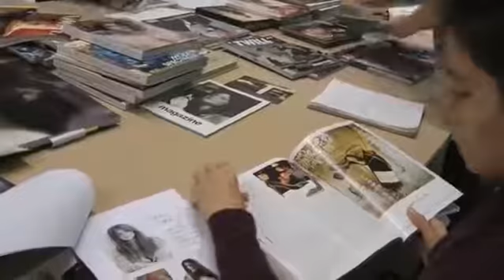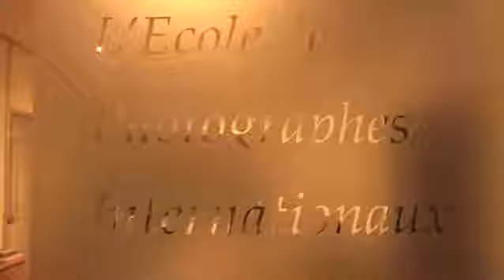Le campus de Spéos Paris, école de photographie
Le campus de Spéos Paris, école de photographie, où les élèves peuvent apprendre la photo publicitaire, le style et la composition de la photo dans nos locaux professionnels !

Si cette vidéo vous a plu, ou vous a permis d’en apprendre plus sur la photographie et Spéos, abonnez vous à la chaîne, likez-la 👍 et partagez si vous pensez qu’elle peut être utile à d’autres personnes !

Et n'oubliez pas de cliquer sur 🔔, pour recevoir les notifications et ne pas rater les prochaines vidéos !

Spéos est un cours d’enseignement supérieur privé. Depuis 35 ans, Spéos est l’école de référence dans les métiers de la photographie et leader de l’enseignement supérieur de la photo professionnelle en France.

Spéos est également reconnue au niveau international et classée dans le Top 5 des meilleures écoles photo au monde depuis plusieurs années par différents classements indépendants.

Spéos propose des enseignements en anglais et en français, à Paris et à Londres, avec un large choix de formations en 1 an ou 2 ans et de formations en 5 mois.

Spéos forme les photographes de demain dans le monde entier !